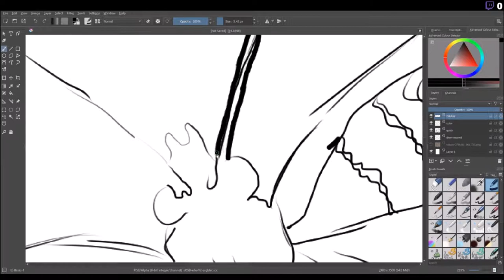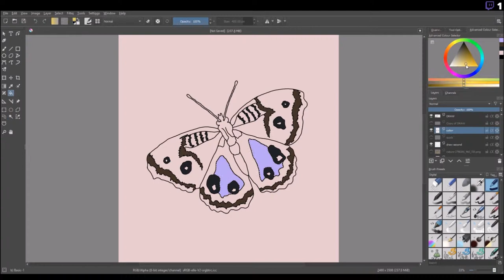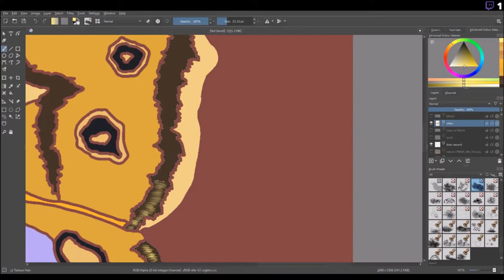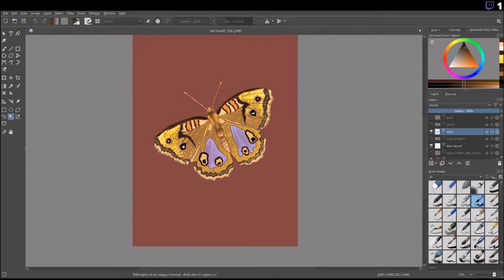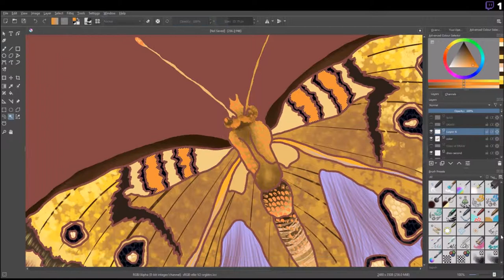Digital butterfly // Krita // Speedpainting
Making digital butterfly in Krita, using Huion new 1060 plus graphic tablet .